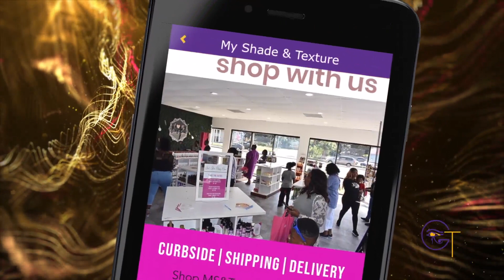GoddessTalk App Promo Full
Join GoddessTalk App, the premiere marketplace where you can Shop, Talk, & Experience ALL Things Black Excellence locally and globally! Customers can purchase products and services, order food, make reservations, book appointments, and so much more directly through GoddessTalk. Find businesses by name, location, country, numerous categories, hashtags, and other filters. Get ready to experience Our Sacred Space, the social networking area within the GoddessTalk App where users commune, engage, are seen, and heard by others in real time. GoddessTalk’s simple interface makes it easy for a Black Owned Business and Entity to upload products and services, promote sale incentives, list job openings, crowd fund, & much more. All sales are driven right to your site and accounts with no COMMISSIONS. Plus, businesses can be aligned with distribution, manufacturing, and order fulfillment entities if they need. By creating economic synergy, increasing visibility, and sales there is tremendous potential to help Melanated Communities of the Diaspora. JOIN NOW!